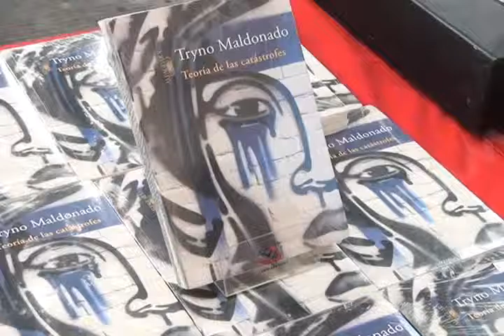METZTLI LITERATURA CRITICA FT